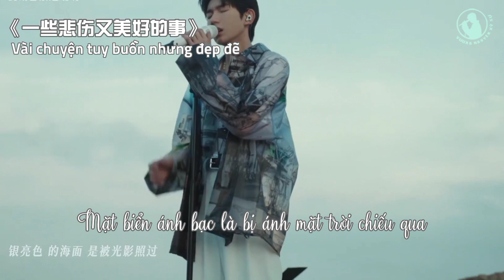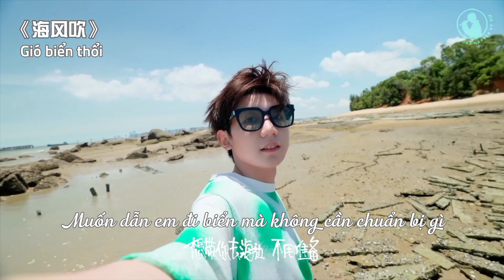Vương Nguyên thích biển nhiều thế nào?